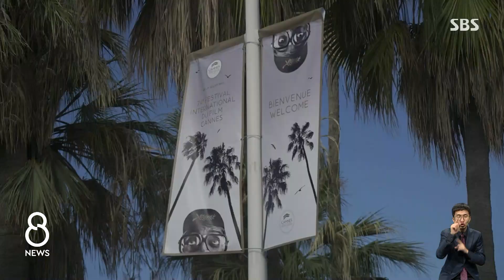"영화는 멈춘 적 없어"…나란히 다시 '칸'에 / SBS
세계 최고 권위를 자랑하는 칸 영화제가 우리 시간으로 오늘(7일) 새벽 개막했습니다. 2년 전 영화 '기생충'으로 폐막식을 빛냈던 봉준호 감독과 송강호 배우가 개막식에서 함께 무대에 섰습니다.